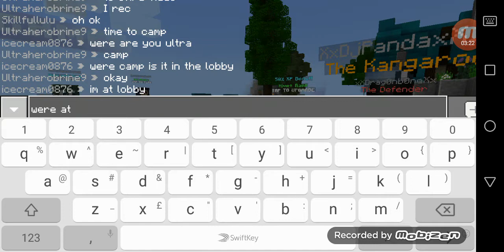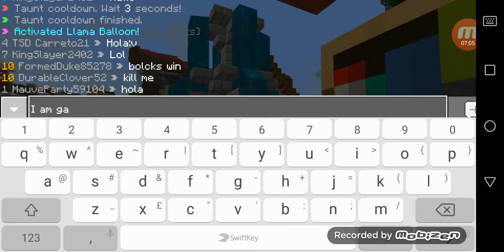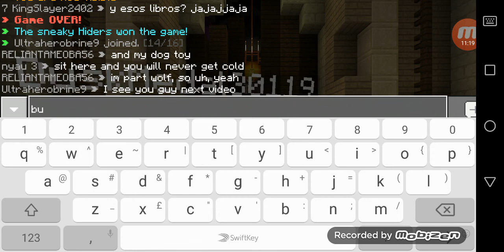Time to Camp and hide and seek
Do not forgive to sub and like this video to give me support